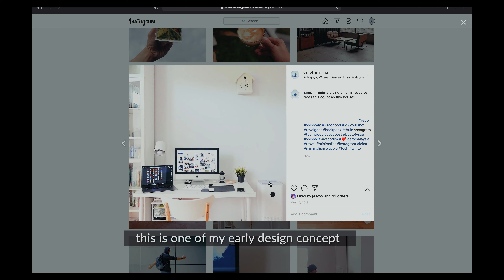my work station tour | aesthetic tour | simple vlog #3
This my Work From Home station. And definitely my go to editing pc. I didnt say much about PC, but do check out how I did my cable management. I am super proud of it. It is very cheap yet functional.This setup are mainly using IKEA furniture and very easy to replicate.

These are the list of products:

H510 NZXT case
Razer Nommo speaker
Razer Cynosa keyboard
Razer basilisk wireless mouse
Razer hard surface mousepad
Samsumg 32in 4K Monitor
Yeelight Lightstrip
Secretlab Omega Chair
Ikea Gerton tabletop

This channel is for people who wants to learn about home cafe tips and tricks, product review and vlog. Focusing on delivering content in a unique and very relaxing way. Silent vlog or with music.

Tagline: The best coffee vlog delivering tips and tricks for home coffee lover.